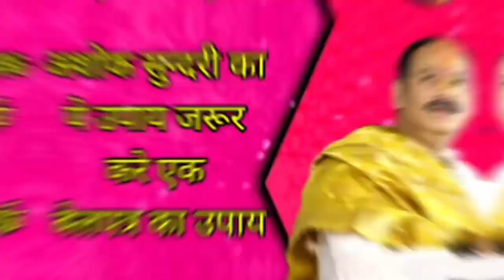अशोक सुंदरी का ये उपाय जरूर करे पंडित प्रदीप मिश्रा जी महाराज